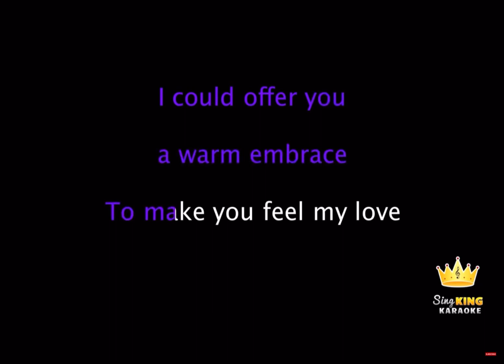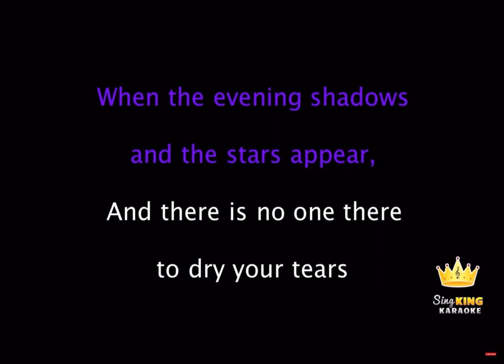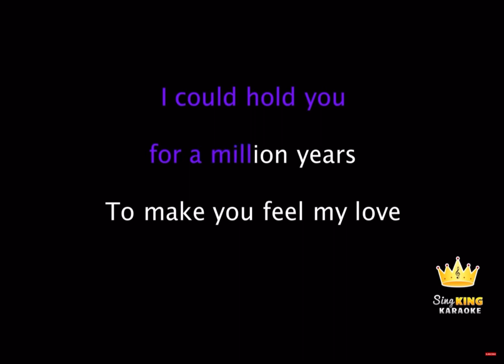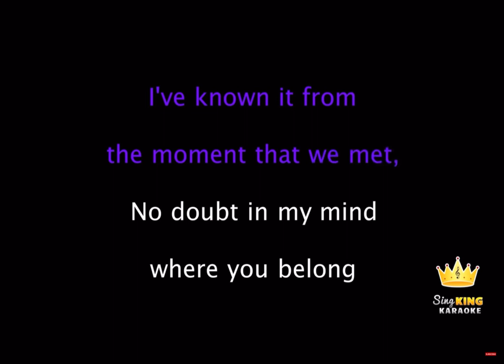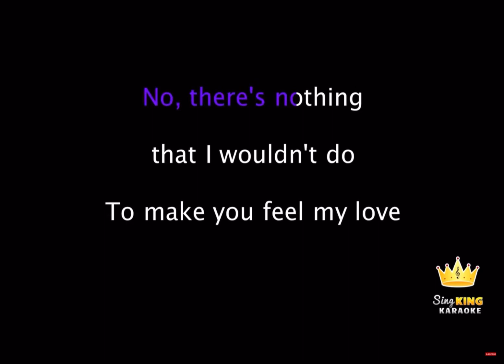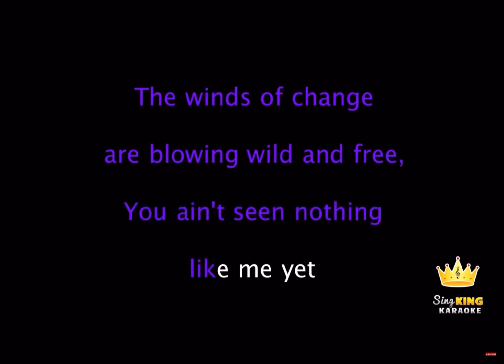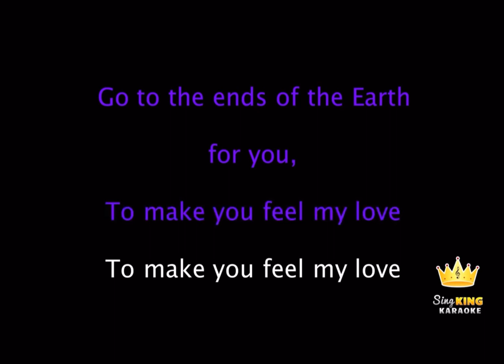Make You Feel My Love Solo Karaoke No Musical Interlude